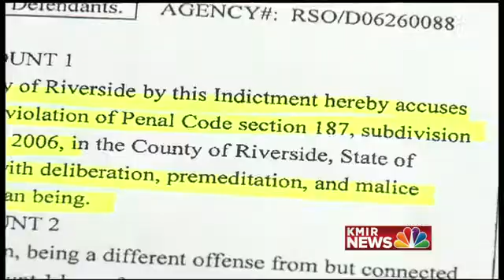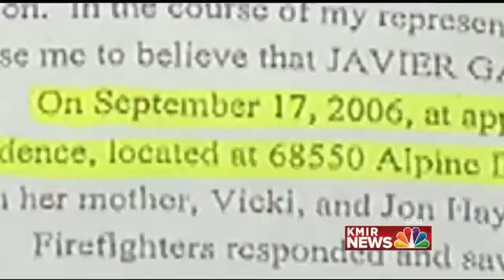Pinyon Pines Arrests Coverage - 5pm KMIR News Thursday, March 13, 2014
KMIR News coverage of arrests in the 2006 Pinyon Pines murders.